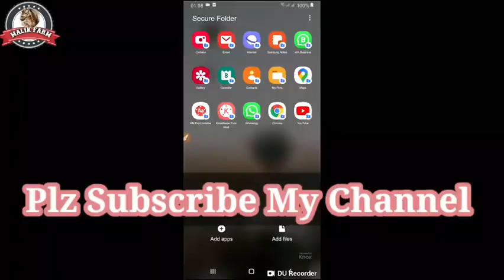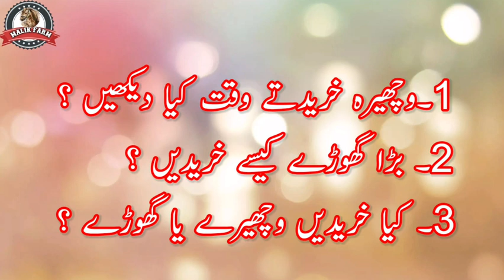How To Buy a Horse | Some basic qualities that you would like your new Horse |Malik Farm VLog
Buying a horse is an exciting time for all riders, and I t is pivotal that you choose the right horse for you. It’s one of the proudest moments in any horse lover’s life with each horse marking a special day in their lives. Not only is it a lengthy process that can take months, it is also a financially and emotionally draining experience.
It is important for first time buyers to be prepared before they even start looking at horses. One of the biggest mistake that first time buyers make is choosing a horse purely on aesthetics rather than focusing on what they need and evaluating their own riding experience. Here are some tips to know when looking to buy a horse

گھوڑوں کی دیکھ بھال گرمیوں میں کیسے کریں۔ انتہائی ضروری اور انفارمیٹو ویڈیو ۔آپ سب دوستوں کے لئے 👇

Biggest Online Marketplace in Pakistan

is a free online portal to sell and purchase pets Specially Horses.

We will add your name and number on the listing so that customers can contact you directly.